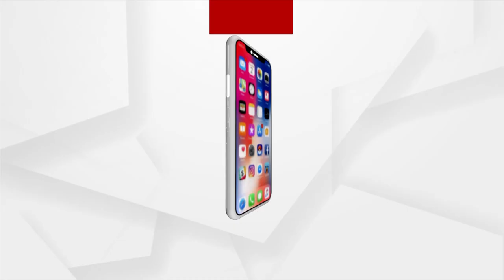ପ୍ରଶ୍ନକାଳ: ୨୪ ପାଇଁ ଗରିବ କଲ୍ୟାଣ ମନ୍ତ୍ର